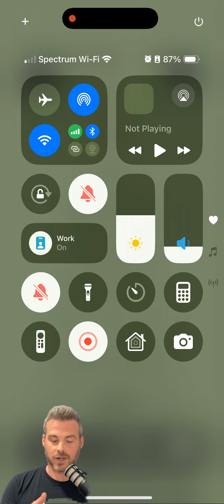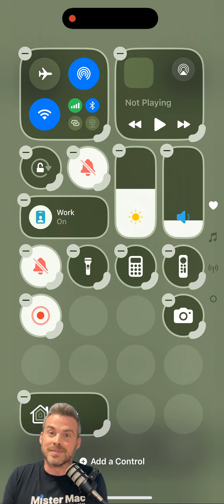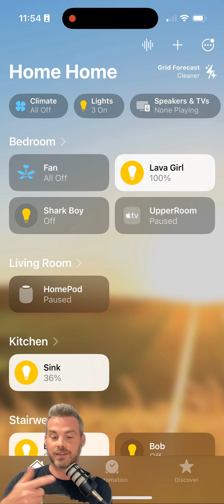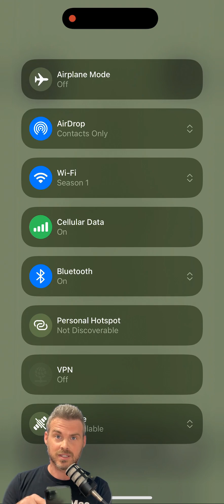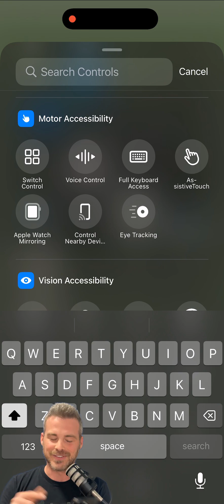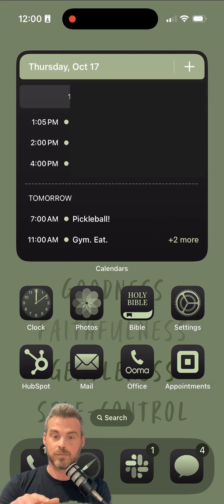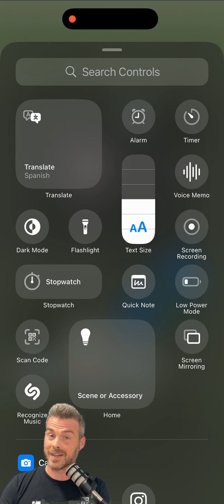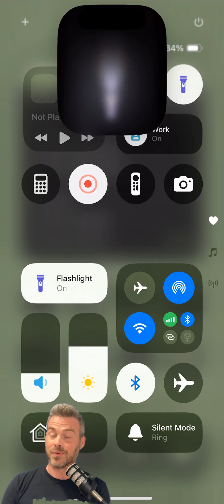Perfecting Your iPhone: Control Center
🌟 Mister Mac Presents: Unlock the Power of iOS 18: Customize Your iPhone Control Center! 🌟

Are you ready to take your iPhone experience to the next level? In this video, we dive deep into the exciting new features of iOS 18, focusing on how to customize your Control Center for ultimate convenience. Whether you're an iPhone novice or a seasoned pro, you’ll discover tips and tricks to enhance your daily usage.

🔑 What You’ll Learn:

How to access and customize the Control Center on your iPhone 16 Pro.
The best ways to rearrange and resize icons for quick access.
Insights on frequently used controls like Airplane Mode, Wi-Fi, Bluetooth, and more.
Utilizing smart home features directly from your Control Center.
✨ Key Highlights:

Customizing the appearance of your Control Center.
Efficient access to essential settings and apps.
Leveraging new iOS 18 features for improved usability.

Follow us for more iPhone tips and tutorials!